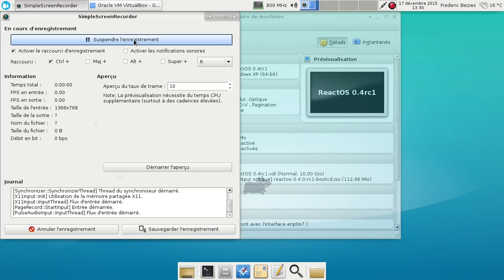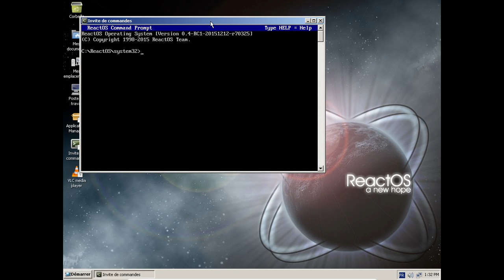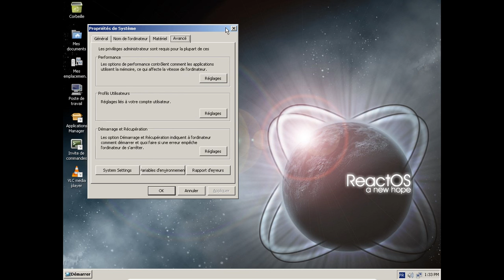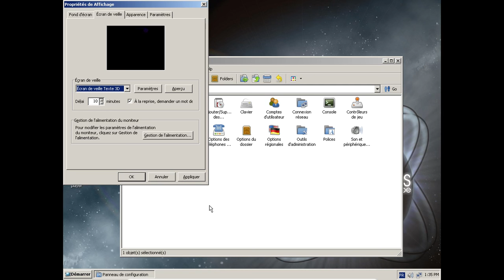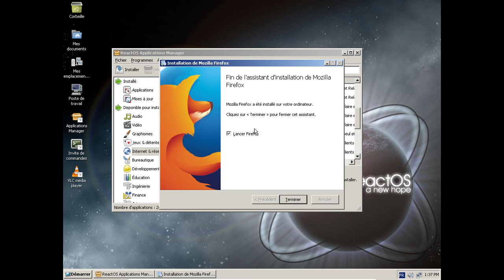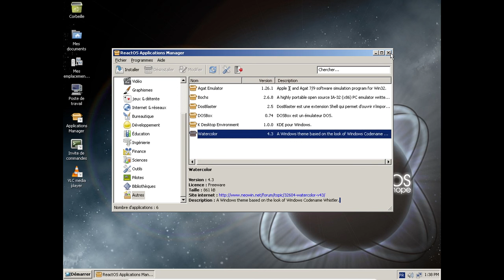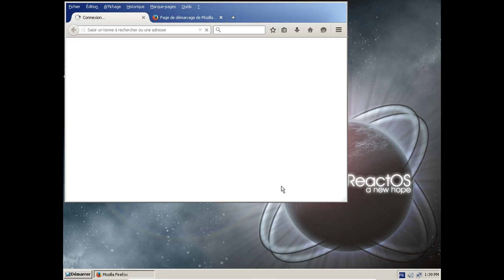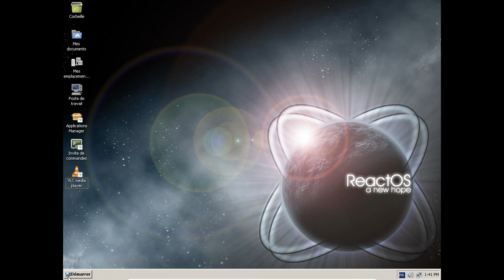ReactOS 0.4rc1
Un projet fou du logiciel libre : réécrire MS-Windows NT en version libre :)